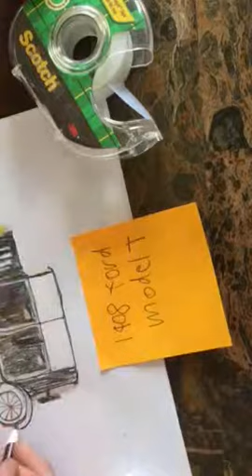1908 Ford model t timelapse drawing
sorry for the bad filming